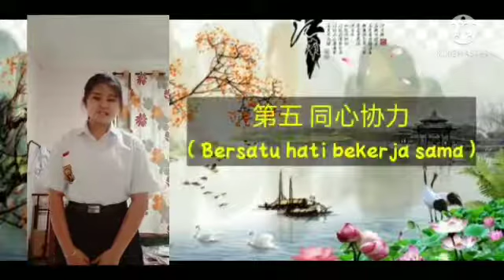T2074 || Jessllyn Tio